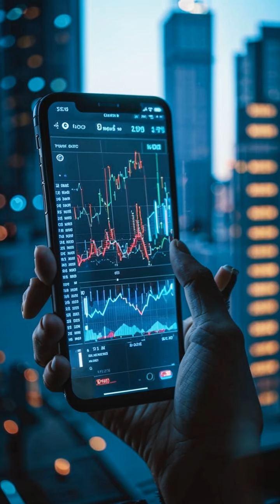🚨 XRP is DYING? 😱 NOT SO FAST! Whale Activity Reveals HUGE BULLISH SECRET! 🤫 📈🚀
## XRP Still Holding On! 💎  Whale Accumulation & Strong On-Chain Data Signal Long-Term Bullish Potential 📈

**XRP's price has been struggling lately, but don't despair! 👀  There's a lot of positive news brewing behind the scenes, and this video breaks it down!**

* **Whale activity:**  Are whales accumulating XRP? 🐋 The data reveals a significant shift...
* **Network activity:**  Is the network still growing? 🤔  We'll analyze the metrics!
* **Market sentiment:**  What's the vibe on XRP right now? 🤔  We'll uncover the truth.
* **Conclusion:**  Should you be worried or excited? 🤔  We'll help you make the right decision.

**Join me as we uncover the hidden potential of XRP! 💎**